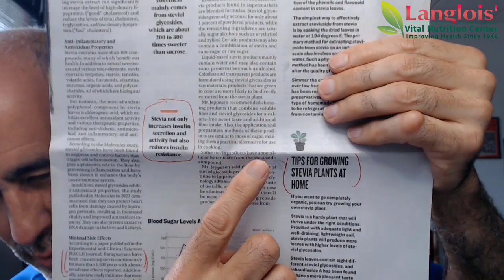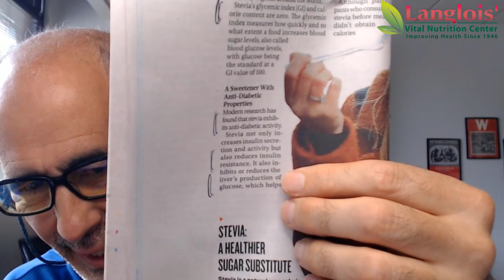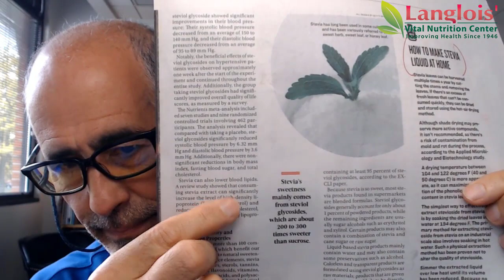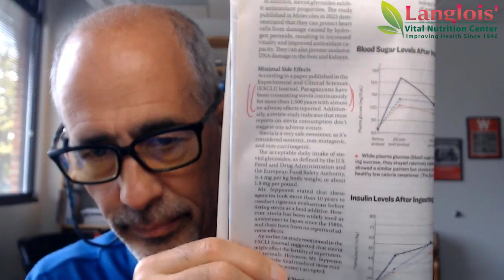THIS is 200x sweeter than SUGAR (and healthier too!) | Sugar Series | Certified Nutritionist